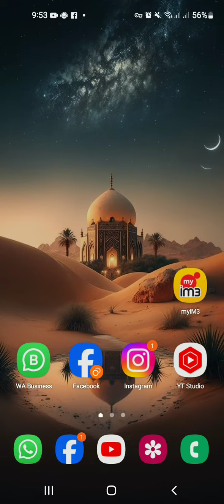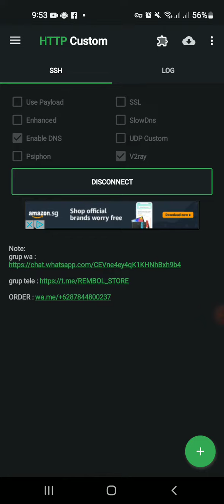VPN Paket Edukasi Indosat, Channel Abang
Beli vpn dan gabungkan dengan paket edukasi Indosat agar kalian bisa internetan sepuasnya karena paket Edukasi Indosat atau edu isat sangat murah dengan kuota yang besar.

vpn edukasi indosat
vpn edukasi
vpn kuota edukasi indosat
vpn untuk kuota edukasi indosat
paket indosat edukasi 30 gb
indosat paket edukasi